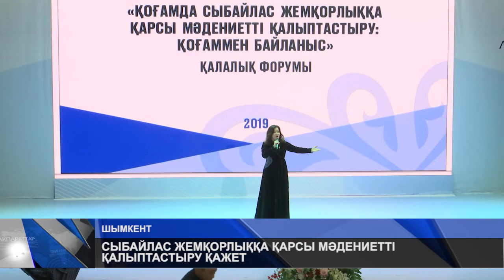СЫБАЙЛАС ЖЕМҚОРЛЫҚҚА ҚАРСЫ МӘДЕНИЕТТІ ҚАЛЫПТАСТЫРУ ҚАЖЕТ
9  Желтоқсан сыбайлас жемқорлыққа қарсы күрес күні. Атаулы күнге орай «Ғаламат» қоғамдық бірлестігінің ұйымдастыруымен, «Қоғамда сыбайлас жемқорлыққа қарсы мәдениетті қалыптастыру: қоғаммен байланыс» тақырыбында форум өтті. Іс-шараға Шымкент қаласының әкімі Ерлан Айтаханов, Сыбайлас жемқорлыққа қарсы іс-қимыл агенттігінің өкілдері, зиялылар және қала тұрғындары қатысты. Сондай-ақ қоғамда жемқорлықты жою мақсатында, мерзімді басылымдар журналистері арасында өткізілген үздік журналистік жұмыстар байқауының жеңімпаздары марапатталды.